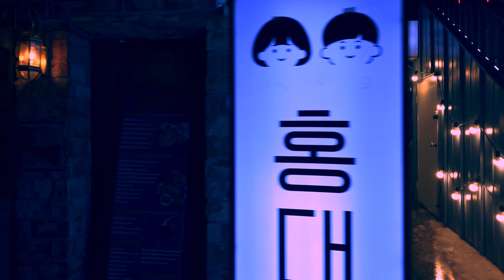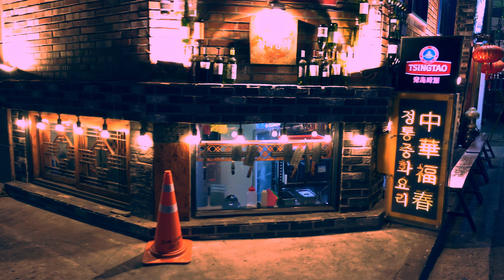POP Music | Yeonnam-dong walk | KOREA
Today I walked Yeonnam-dong. It's a nice place to be comfortable and beautiful.

Music
00:00 Grace by Jack Thweatt
03:53 Your Captain by Banana Split
07:17 LA by Faith Richards
10:27 Right Now by John Coggins

Video setting
4K30p
PP6(cine2)
1/50s
ISO : auto max4000
WB : auto